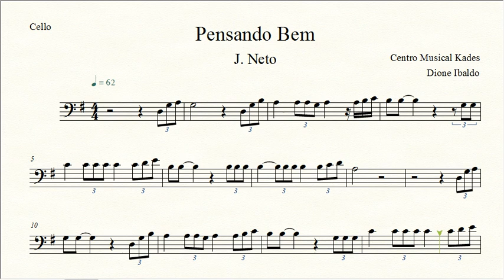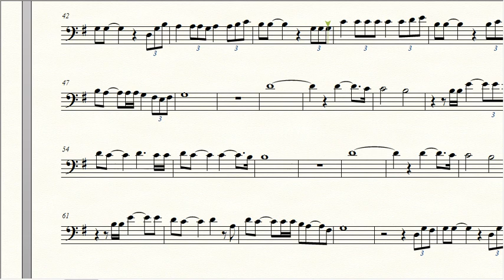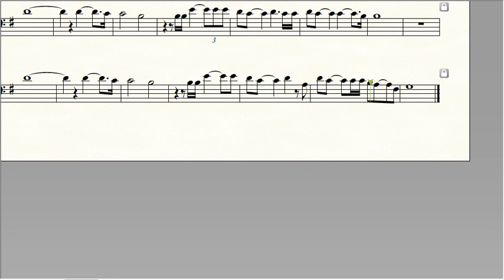Partitura PENSANDO BEM - J. Neto - Violoncelo